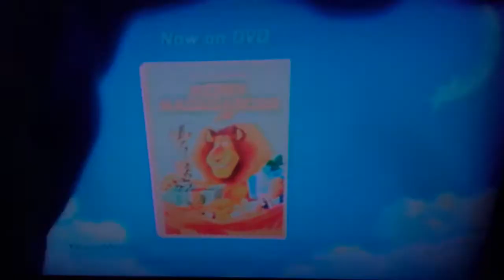Sjónvarps Myndbönd (2034)